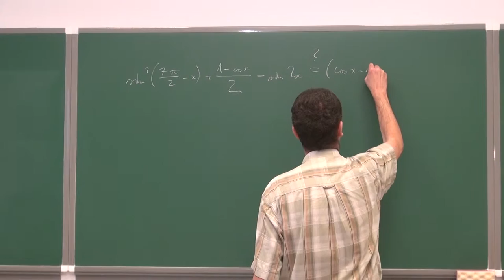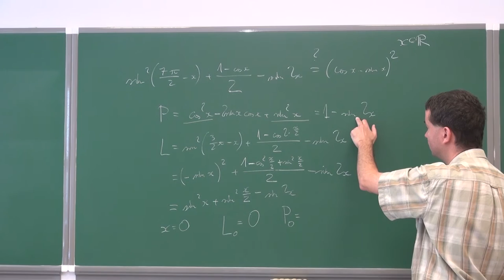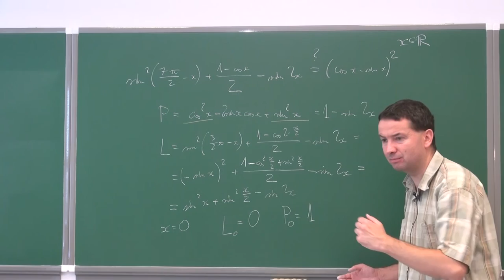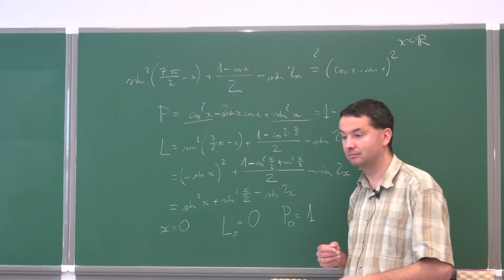Sprawdzanie czy wyrażenie jest tożsamością trygonometryczną 2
Podczas filmiku tłumaczymy w jaki sposób można sprawdzić czy wyrażenie trygonometryczne jest tożsamością trygonometryczną.